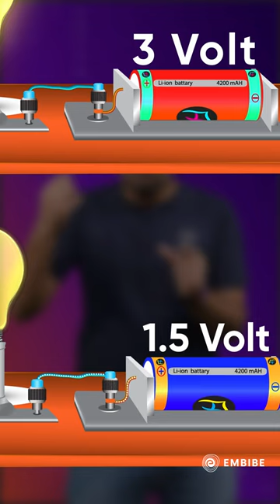Georg Simon Ohm | Ohm's Law | Interesting Facts | Akash Tyagi IISc Bangalore | Embibe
Embibe brings you an exciting new shorts on Interesting facts.
Watch this video to know about the origin of Ohm's law with Akash Tyagi sir.
Akash Tyagi sir is Alumni of IISc Bangalore with 8+ years of experience.

This shorts gives an overview the history of Ohm's Law.